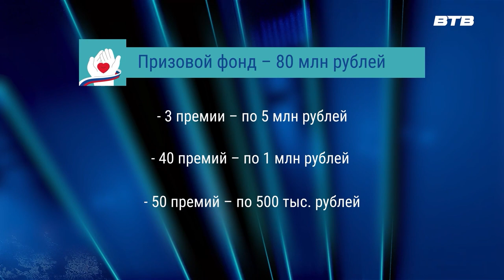НОВОСТИ ПОДМОСКОВЬЯ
В Подмосковье стартовал приём заявок на ежегодную премию губернатора «Мы рядом. Доброе дело»

Премию будут вручать за:
- героические поступки и особые заслуги, проявленные в ходе проведения СВО
- поддержку участников СВО
- социальные проекты и инициативы, направленные на улучшение жизни в регионе

Принять участие могут жители области от 18 лет. Призовой фонд конкурса составляет 80 миллионов рублей. Всего – 93 премии от 500 тысяч до 5 миллионов рублей. Все подробности можно найти на сайте премия-мырядом.рф Там же принимаются заявки – до 15 декабря включительно